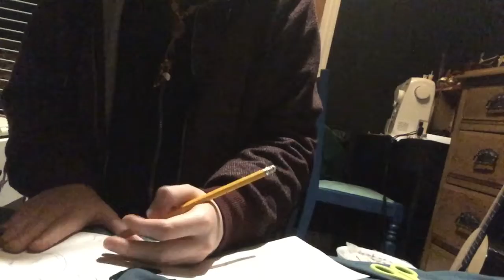How to make suspenders! Tutorial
🐍《一一一一一Added comment一一一一一》🐍
Just a tutorial you need some sewing experience to make this handstiching and on a sewing machine

Fursuit making: Fursuit making
Fursuiting:Fursuiting account